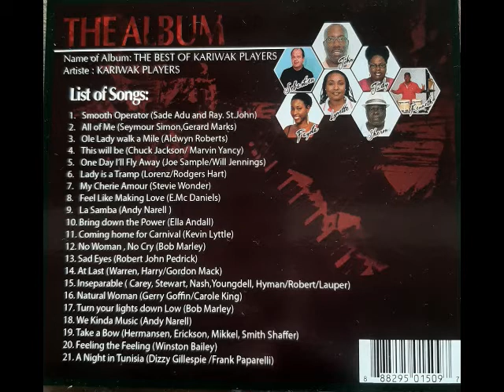KARIWAK PLAYERS- Smooth Operator by Sade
the sultry vocals of Lynette Louis backed by Judy Balfour and the players.
The band is led by John Arnold. The KARIWAK PLAYERS have been around since 1982 and they started off with their mentor Newman Alexander...God bless his soul.